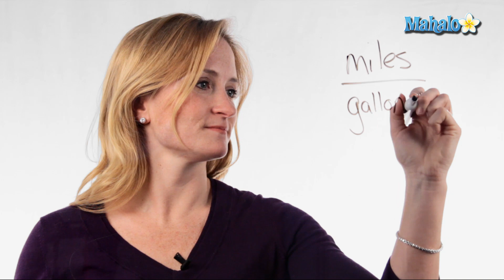How to Calculate Your Gas Mileage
Mahalo math expert Julie Clark shows you how to calculate your gas mileage.

Step 1: Start with a Full Tank

* Take your car to a
gas station and fill up your tank. Write down the exact mileage found on your odometer reading.* Drive around like you normally would until your car needs refueling.
* Fill up your tank again, and this time, record how many gallons it takes. You can find this number on the gas pump.

Step 2: Calculate Your Gas Mileage

* Check your odometer reading again and write down the new number
* Subtract the first odometer reading from the second one. This will tell you how many miles you've driven.
* Divide this number by the number of gallons it took to fill your car. The resulting number is your car's current miles per gallon.
* 300 miles driven/15 gallons of gas=20 miles per gallon